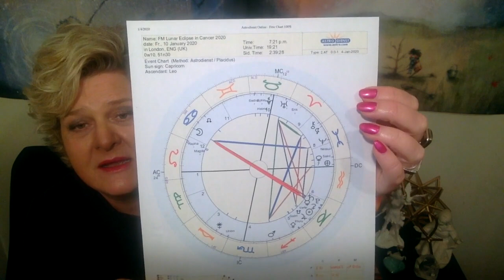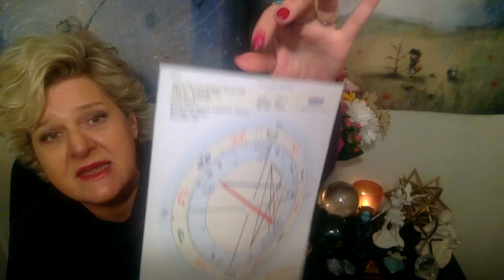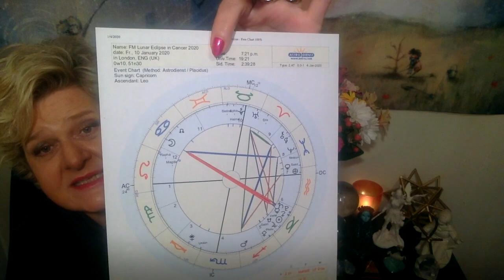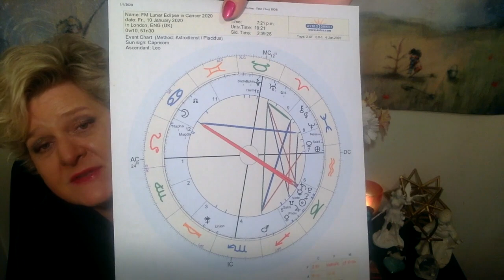Freedom's Gate: Metatron for the Full Moon, Lunar Eclipse in Cancer- 2020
We're taking a Leap of Faith and stepping onto a Magic Carpet as we wrap up a Karmic cycle individually and collectively.
Metatron reminds us to keep the higher vision as the Chandra Symbol for the degree of the Full Moon is, High Up on a Mountain an Eagle's Nest.
Abuse of Power and Dirty Politics are afoot but aspects to Neptune with an OOB Mercury lend Hope for Tomorrow.

Join us on the first Sunday of the month at 11:00 am CST for the Congregation of the Emerald Fire: